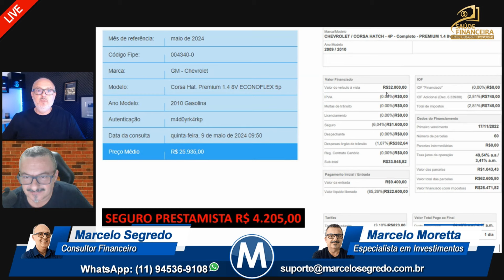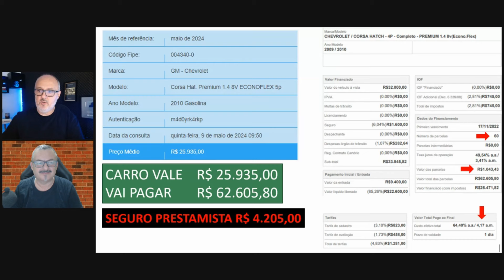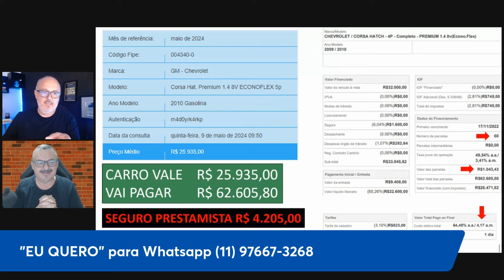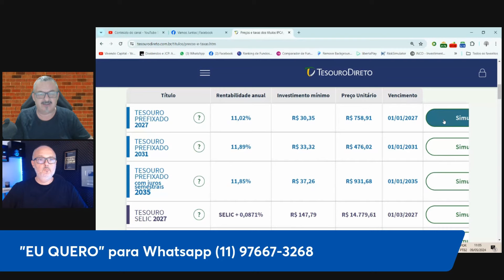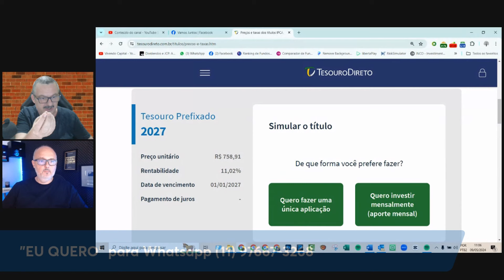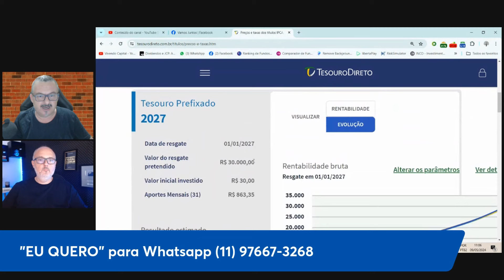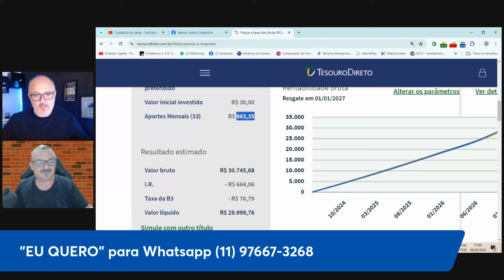TEM CARRO FINANCIADO OU VAI FINANCIAR UM? ESSE VÍDEO FOI FEITO PRA VOCÊ!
🔴LINK PARA ABRIR CONTA NA CORRETORA ÓRAMA E TER ATENDIMENTO EXCLUSIVO

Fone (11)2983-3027